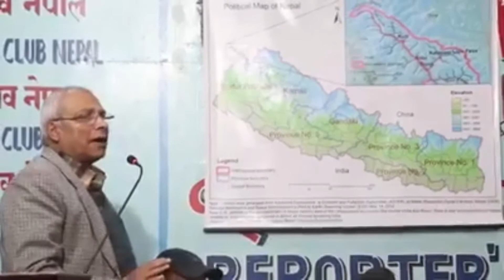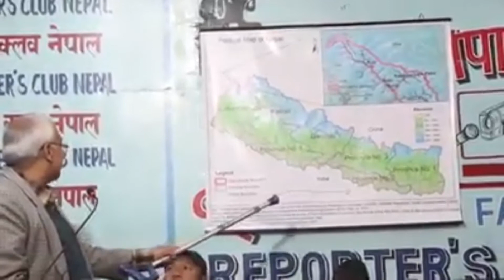आखिर सिमा विदले सार्वजनिक गरे नेपालको वास्तविक नक्सा ।हरेक नेपालिले हेर्नै पर्ने । Greater Nepal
The depute between Nepal and Bharat  in the boarder side of Kalapane and Lipule,so that Nepali scholar person about boarder makes the real or greater Nepal map .